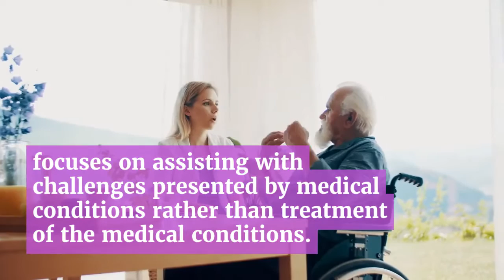Planning for Long-term Care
To plan for the future, learn about the long-term care alternatives: VNA services; adult day health programs; private home care; assisted living; and skilled nursing.

Staying at home and independently are goals most seniors share; planning long-term care is realistic. VNA services can provide physician-directed care for managing rehab or chronic conditions while living at home; adult day health programs are non-residential and offer health, nutritional and social support weekdays for people living at home; and private home care brings people in to help with daily tasks and companionship. If staying in the house isn’t practical, assisted living can offer freedom with the help needed; skilled nursing centers can deliver high level care. As needs change, so can the plan.

Learn more about the options and their different payment methods, then formulate a plan that’s flexible.